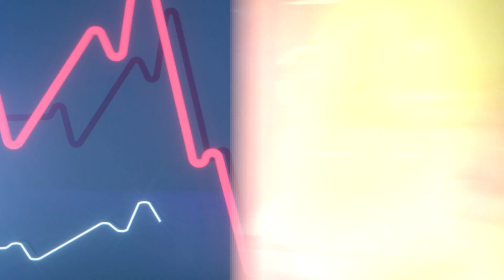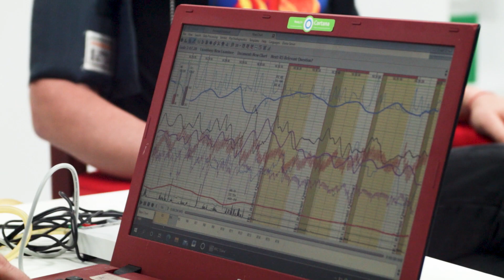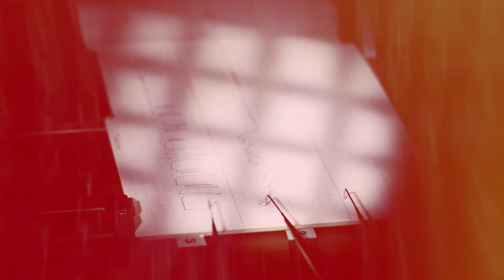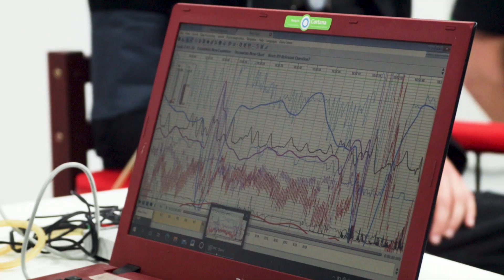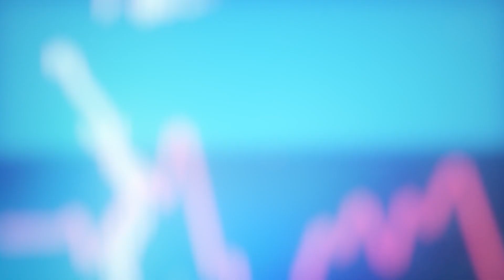MELO DETEKTORIUS | Pritrenkiančios DEIVIDO ir MANTO BENDŽIŲ reakcijos: „Baikit. Išeisiu, viskas“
Socialinių tinklų žvaigždė Deividas Bendžius ir sparčiai muzikos padangę užkariaujantis jo brolis Mantas Bendžius išdrįso išbandyti melo detektoriaus testą. Jie tikino, kad melo kojos trumpos, o jie – aukšti vyrai, tad su melu jiems ne pakeliui. Vis dėlto Vitas Saldžiūnas atskleidė, kad yra kitaip. Kodėl išgirdęs poligrafologo komentarą apie erotines svajones su G.Gurevičiūte brolis pradėjo ploti, o Deividas pagrasino išeiti, dėl ko Mantas bandė ieškoti pasiteisinimų, ar iš tikrųjų vienas brolis nelaiko savęs gereniu už kitą – atsakymai trečiojoje Melo Detektoriaus laidoje.